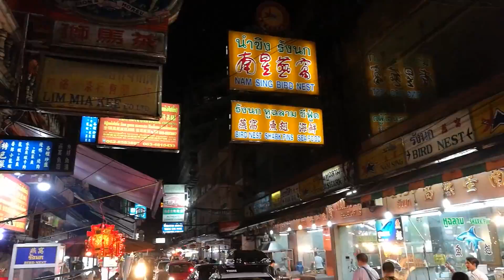24 בפברואר 2018(2)